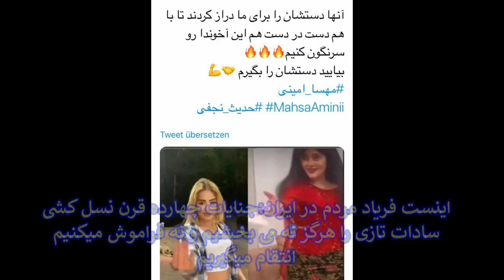9 اوستا زرتشت ایران آریایی7760سال زن زندگی آزادی david abbasi